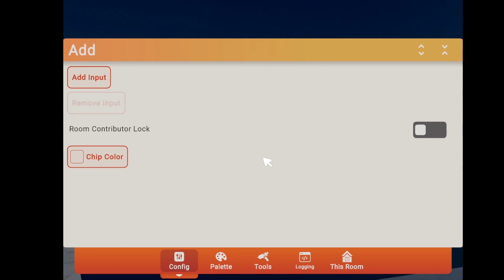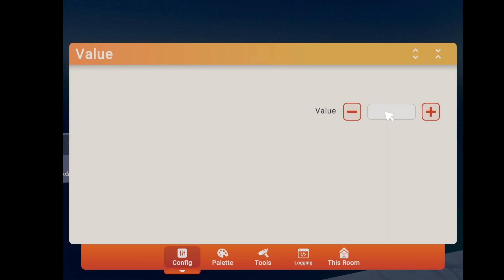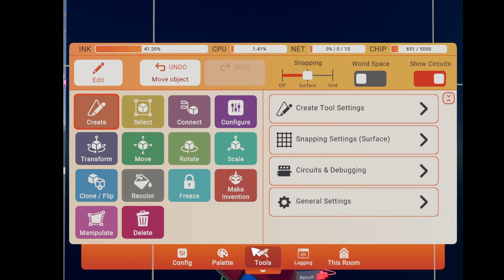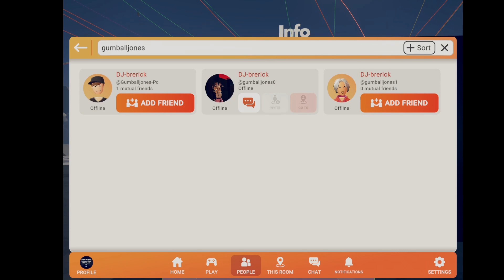How To Make A Weekly Reward In Rec Room